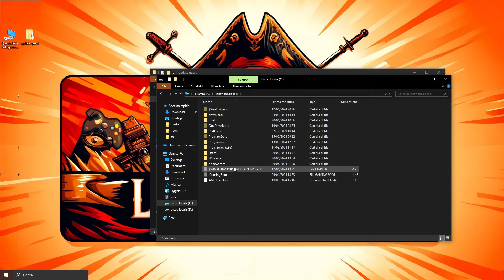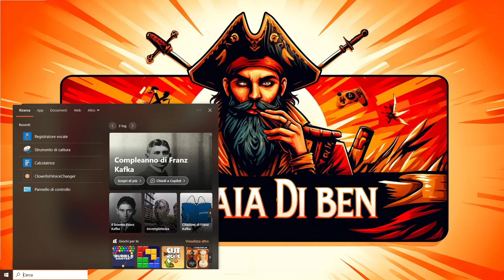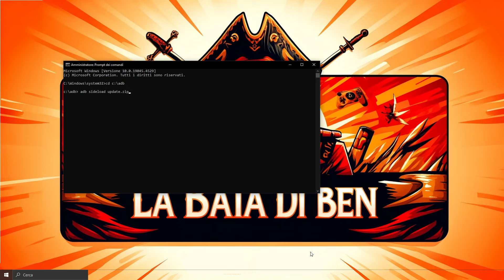Aggiornare Firmware V74 Meta Quest 3 e 3S? Ecco come fare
Se volete aggiornare il firmware su Meta Quest 3 e 3S alla versione V74, ecco la guida passo, passo per farlo manualmente. Se ancora non avete ricevuto l'aggiornamento, seguite questa guida per scaricare e installare il nuovo firmware.

0:00 Aggiornamento manuale Meta Quest 3
0:54 Download Firmware Quest 3
1:09 Preparare i file per l'update
2:00 Preparare il visore per l'aggiornamento
2:43 Eseguire sideload del firmware da prompt dei comandi

Meta Quest 3 128GB su Amazon
Meta Quest 3 512GB su Amazon
Ricevi 60€ di credito sullo store Meta per l'acquisto di giochi:
1. Crea e accedi al tuo account Meta;
3. Attiva il visore ed effettua la prima configurazione.

Pico 4 128GB
Pico 4 256GB
PSVR 2

Il mio PC:
Main board MSI X570 A Pro
CPU Ryzen 5 3600
GPU RTX 3070Ti Trinity 8GB
RAM 2x 8GB 3600 MHz
PSU Mars Gaming 750 W 80+
NMVE 1TB 7300Mbps

I miei microfoni:
Antlion ModMic Wireless
Trust Lance GXT 242 Gaming Microphone
Antlion Kimura Duo